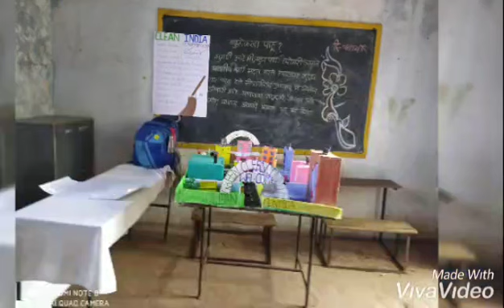25 February 2023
माऊली सेमी & इंग्लिश स्कूल,बर्दापूर